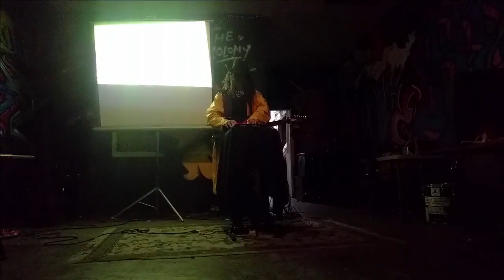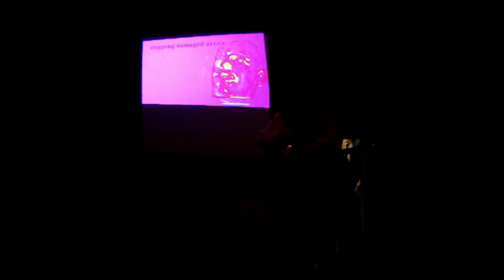2016-10-02 phog masheen at Norcal Noisefest 2016